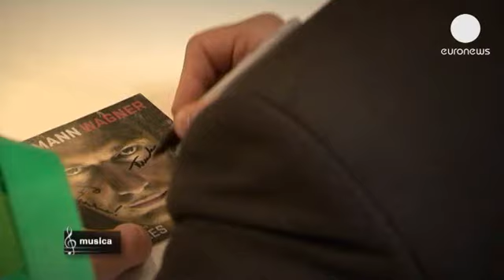Йонас Кауфман: опера Вагнера "Парсифаль" - это... - musica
Опера "Парсифаль" Рихарда Вагнера с триумфом была представлена на сцене Метрополитен в Нью-Йорке. Львиная доля успеха принадлежит знаменитому немецкому тенору Йонасу Кауфману.

"Парсифаль" - это последняя опера Вагнера.  Ее действие происходит в Монтсальвате, легендарной стране Грааля.  Это мистическая драма, в которой искуссно переплетены  философские, этические и религиозные элементы.  Она рассказывает нам о Парсифале, который добывает священное копье и исцеляет короля Грааля Амфортаса.

"Если вы начинаете погружаться в глубину этой фантастической истории, - говорит знаменитый тенор Йонас Кауфман, - то постепенно увлекаетесь. Это что-то удивительное,  трансцендентное, похожее на таинственное путешествие".

Во время последних двух оперных спектаклей израильский дирижер Ашер Фиш находился на сцене. Он поделился с нами своими впечатлениями. На его взгляд, это можно сравнить с йогой:  здесь главное - самоконтроль.

"В Парсифале, - говорит он, -  вы должны принять то, что внутренний ритм произведения создается абсолютным покоем. Это все равно что пытаться снизить пульс и кровяное давление, чтобы заставить эту музыку говорить на правильном языке, а это очень трудный процесс ".

"Это философский опыт, - продолжает Кауфман, - он  заставляет вас задуматься о крахе человечества, о том, что произойдет, если человек придерживается  мысли о том, что  тот, кто ничего не знает, в конечном счете просвещается через  милость и жалость, которые он испытывает по оношению к другим, если бы мы все шли в этом направлении, то не было бы никаких войн и во всем мире царил бы только мир.

Некоторые мне  говорили,  что эта опера заставляет их переосмыслить и понять почему они являются христианами.  Среди зрителей был кто-то, к кому обратился сосед и сказал: "Завидую вам. Я думал, что был таким же христианином, как и вы!"